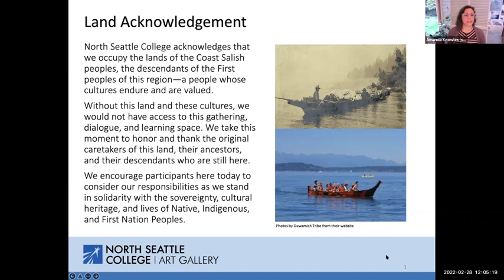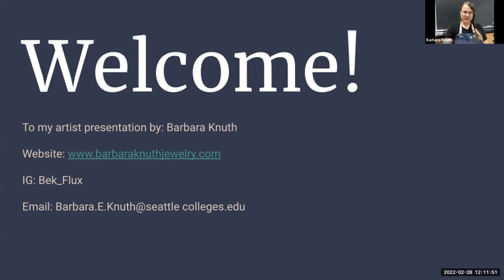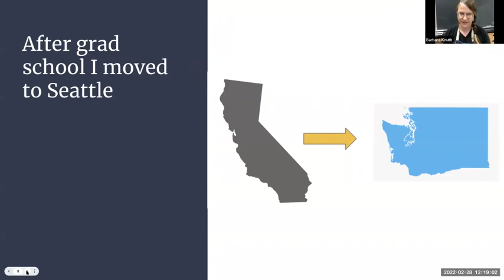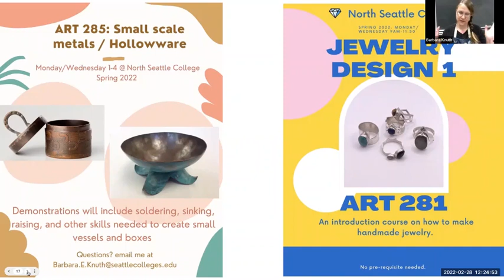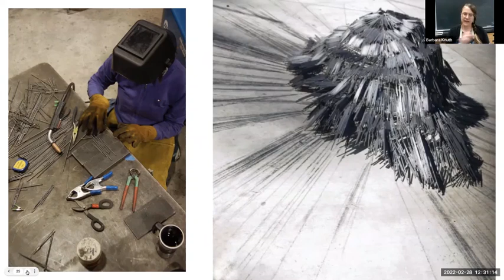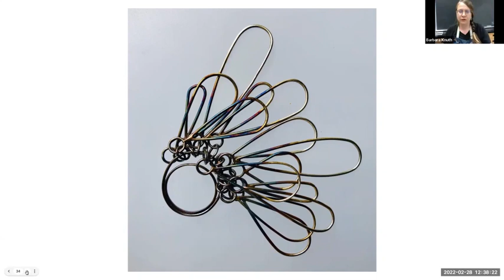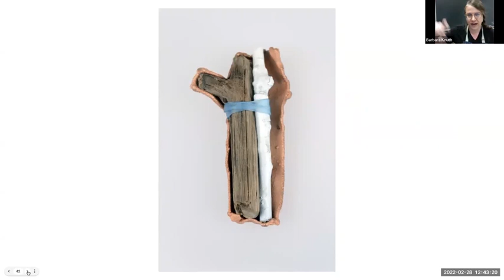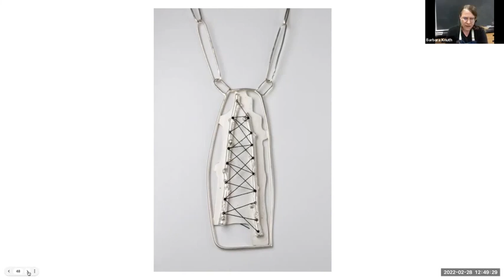Barbara Knuth, NSC Art Gallery Visiting Artist Lecture, 2/28/2022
North Seattle College Visiting Artist Lecture Series: Lecture by Artist and NSC Visual Art Instructor in Jewelry, Barbara Knuth. Barbara explains her work as: "Fueled by a fear of forgetting, my work transforms feelings of grief and longing into jewelry that relates to the intimate boundaries of the body."